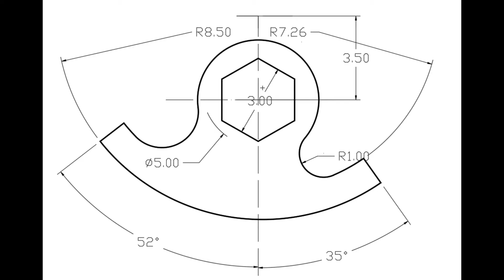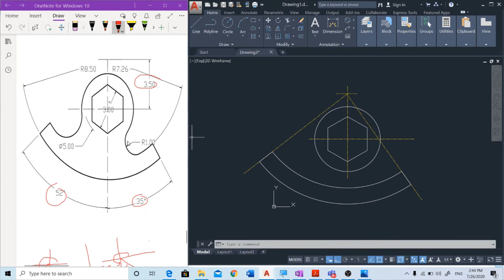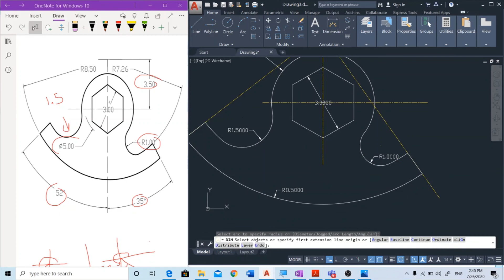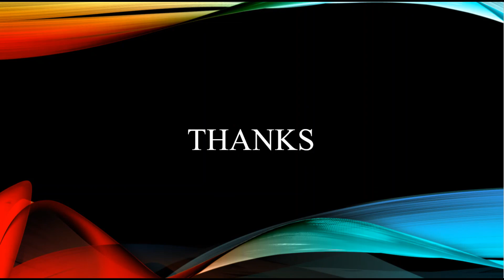AutoCAD 2D, Example 7